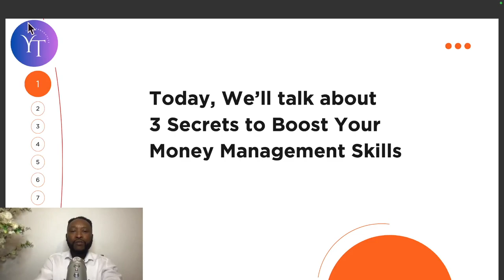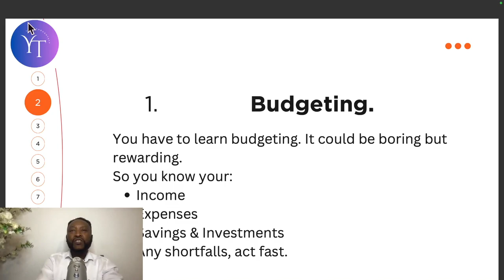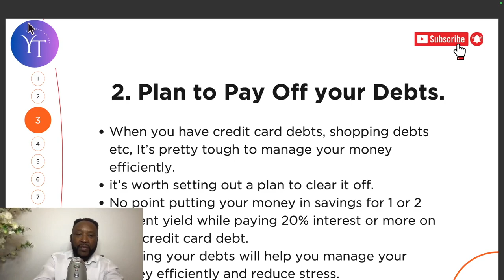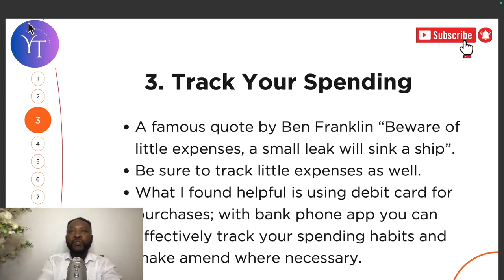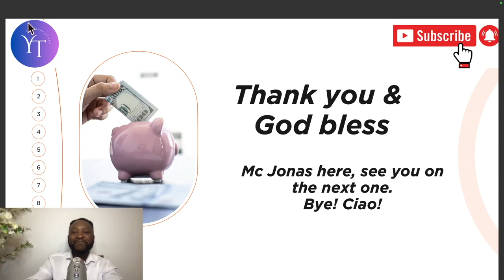How Can I Improve My Money Management Skills? | Top Tips to Take Control of Your Finances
Are you looking to get better at managing your money and achieving financial freedom? In this video, we’ll explore practical tips and strategies to improve your money management skills! Whether you’re struggling with budgeting, saving, or paying off debt, we’ve got you covered.
Whether you're just starting out or looking to fine-tune your financial skills, these tips will help you take control of your money and build a brighter financial future!

💬 Question of the day: What’s your biggest money management challenge?